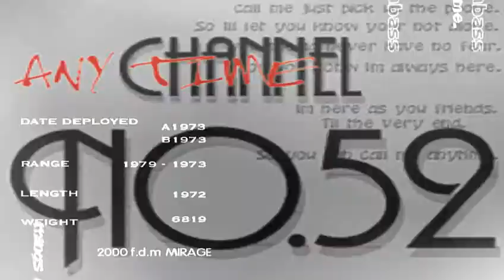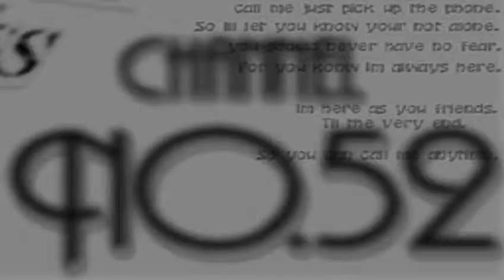[EZ2ON] Anytime BGA